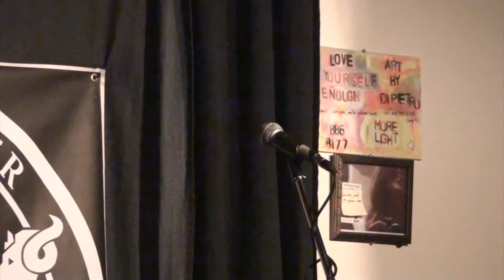Al Mader - Lousy Lover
Al Mader came in 3rd place with a score of 54.2 on March 11th at the Vancouver Poetry Slam's Last Chance Slam.  This is his poem Lousy Lover.